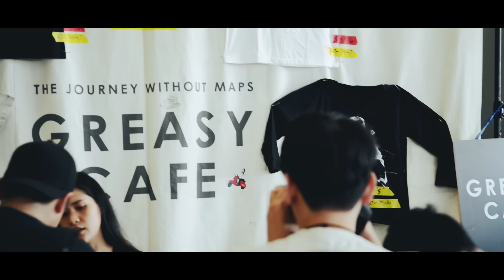SMALLROOM @ CAT T-SHIRT 2017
ขอบคุณทุกคนที่มาหาและมาอุดหนุนกันนะครับ :)

CAMERA : อั่งเปา อาม ดิส
EDITOR : อาม อั่งเปา เพิร์ธ